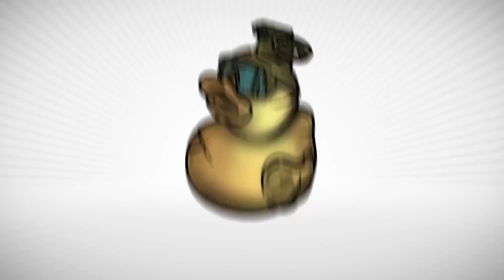The Fat Electrician's Shocking Reaction to SHEATH Underwear